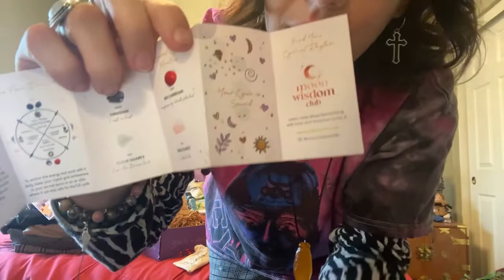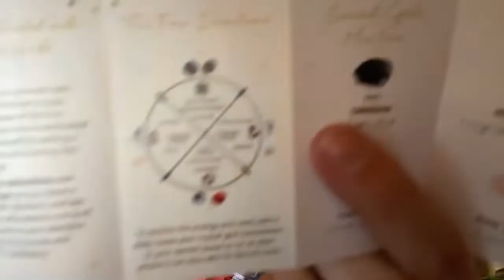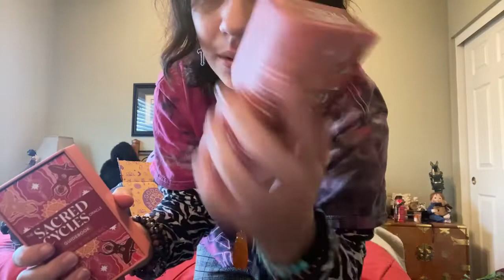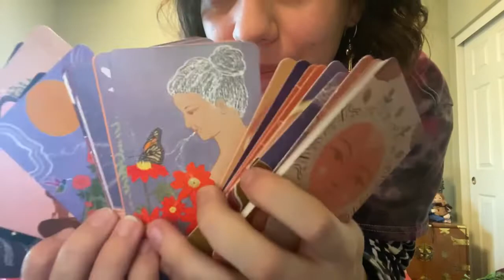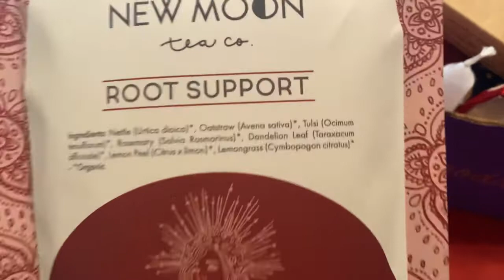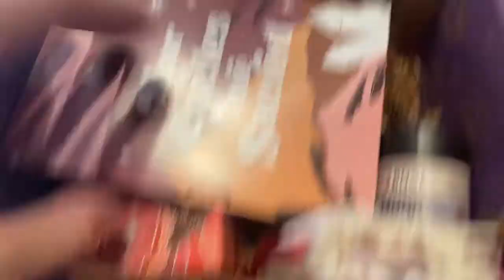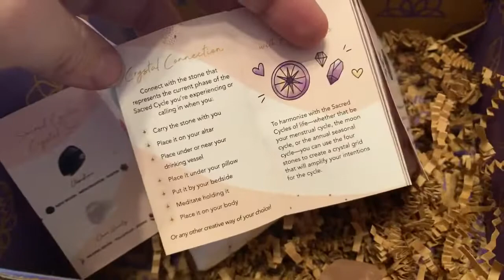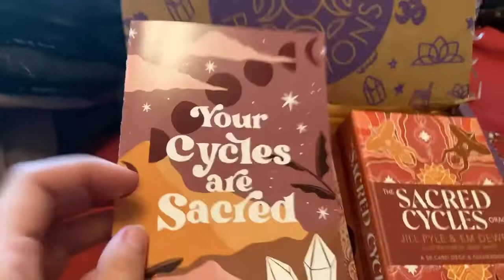Opening Crystal✨Subscription Box!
Name: Chloe
Age: 22
Occupation: Customizer, youtuber, student
Editor: iMovie & CapCut
Camera: IPhone 11
Location: California

Social Media🦋

Roblox: Scarlettledger
Tik-Tok: Chlolivi
Spam Tik-Tok: Natashaislez